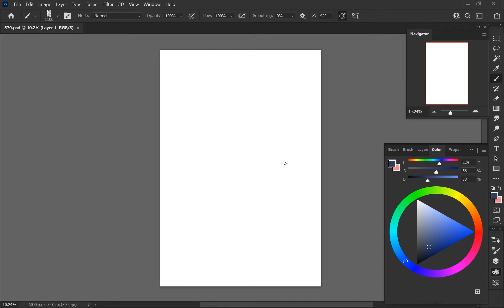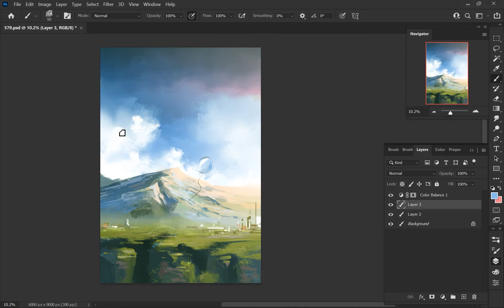Oops (#579) | Speedpaint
Tool used: One by Wacom